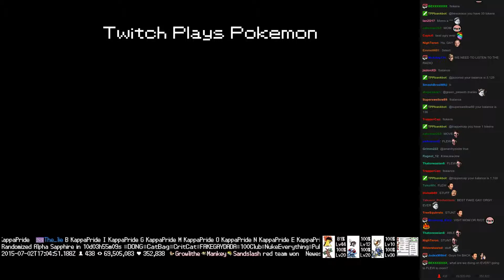Twitch Plays Pokémon Battle Revolution - Match #17587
Match #17587 [Blue: Hoppip, Mr. Mime, Marill] vs [Red: Torchic, Spheal, Grumpig]